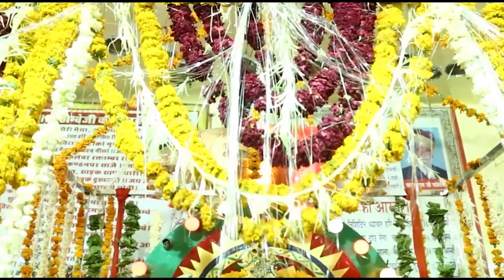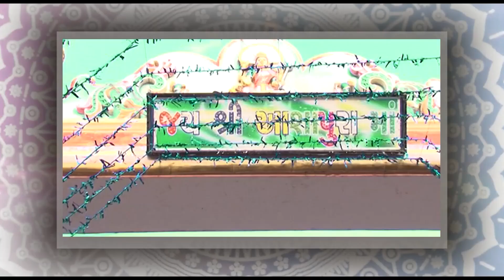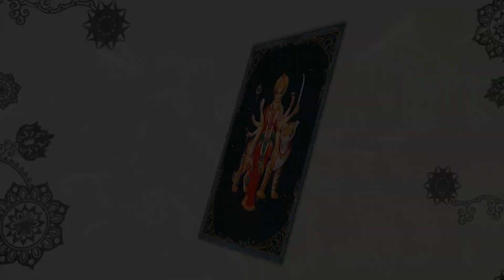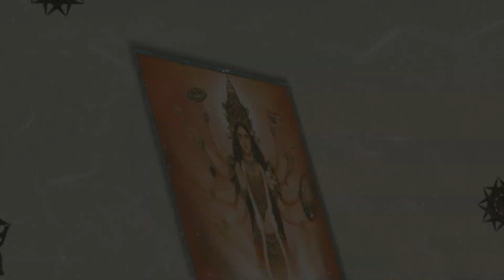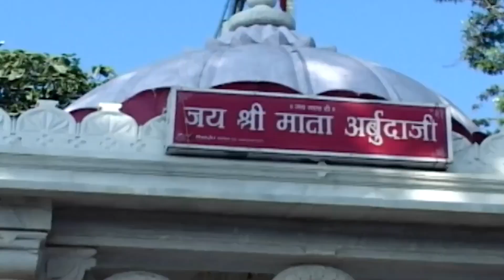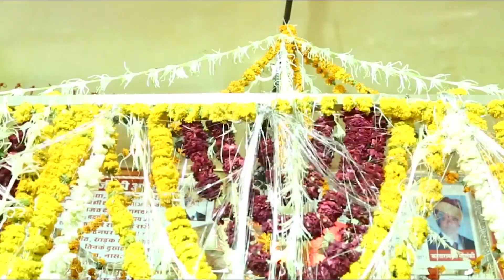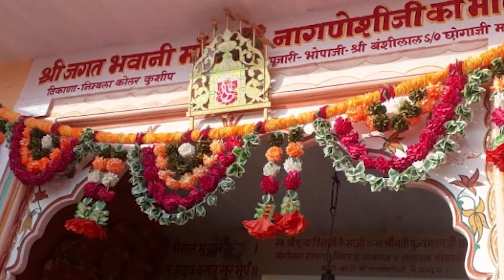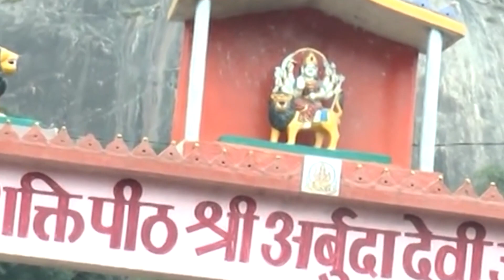नवरात्रि स्पेशल गीत | Navratri Bhakti Song 2023 | Nonstop Video Jukebox | Mata ke Bhajan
00:00:00    Aaj Sona Ro Suraj Ugiyo
00:06:10    Sone Ra Jhanjhar Bajana
00:10:41    Ashapura Mataji
00:17:13    Karni Maa Araj Suno
00:24:28    Bar Bar Karu Vinati Jagdamba Maa
00:33:40    Durga Meri Maa
00:40:08    Devaliye Ram Jaye Bhawani
00:46:44    Aayo Maiya Ro Melo
00:51:50    Ashapura Mata Ji
00:56:52    Motiya Wali Maiya Laago Gajab
01:00:49    Vinti Karu Karni Maa
01:05:23    Maa Brahmani Ri Mahima
01:09:51    Kalu Maa
01:15:06    Mehendi Mataji
01:23:09    Koyaldi
01:28:08    Jagdamba Rani
01:34:26    Maa Arji Mhari Sunlo
01:38:56    Aamaj Maa
01:45:56    Mataji Tharo Sovno Darbar
01:51:12    Bhadariya Mataji
01:55:00    Nagnechi Mata
01:59:56    Arbuda Mata

Singer : Twinkle Vaishnav
Label : PRG Music And Film Studio
Category : Devotional
Sub Category : Majisa
Digital Partner : RDC Media Pvt.Ltd.
Full Song also Available for Downloading & Streaming online:-
♫Wynk :
♫Gaana :
♫JioSaavn :
♫Youtube Music :
♫Amazon Prime Music :
♫Hungama :
♫Resso :